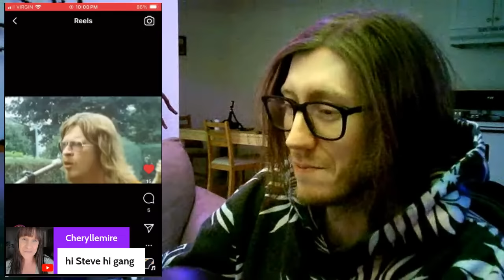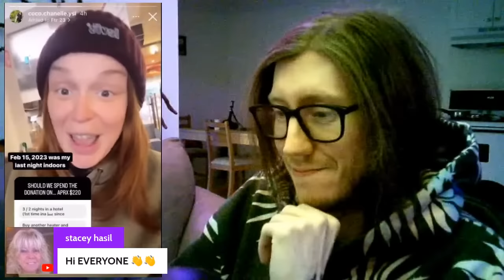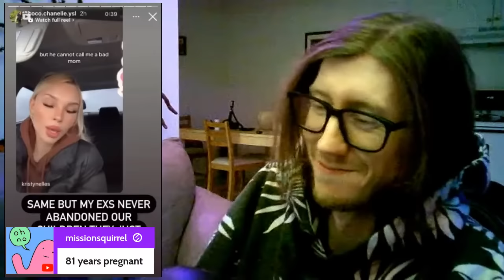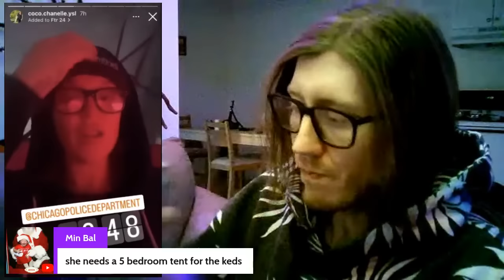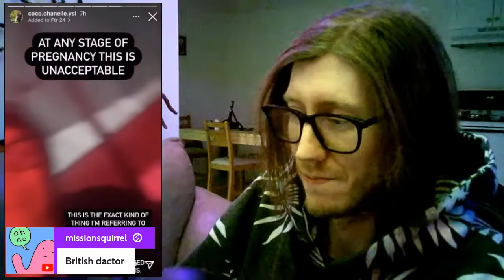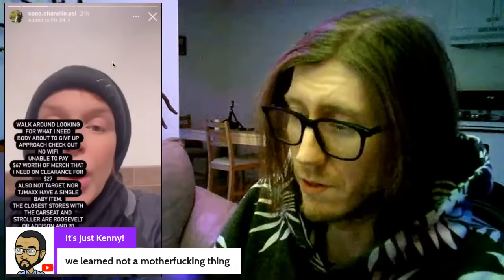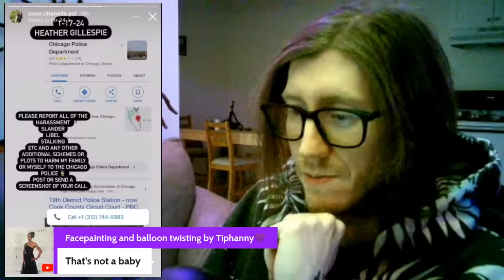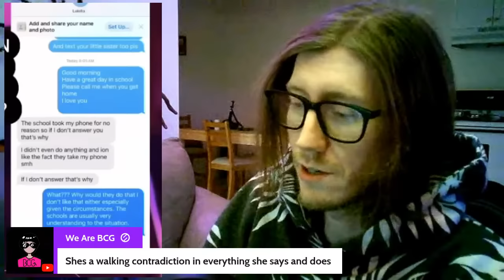✨ HEATHER GILLESPIE SPECIAL ✨ TXTS FROM SCANDAL 👀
Thumbnail by @myflock000
@Xavierschanclas Want to create live streams like this?